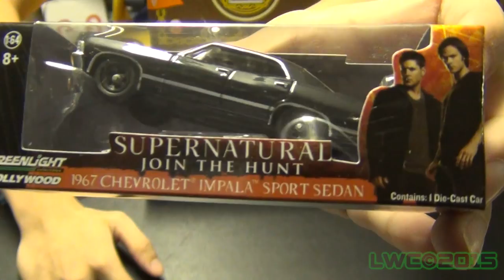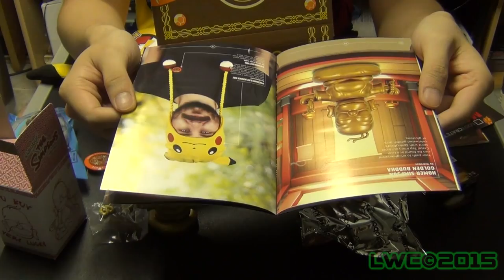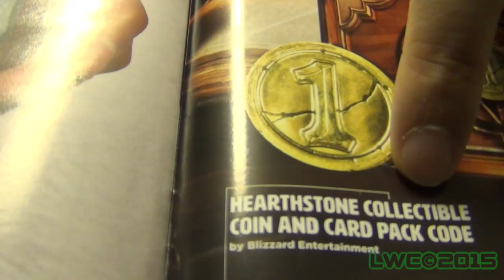Update & Lootcrate Sept Summon Theme Unboxing w/WizWar100 (1080 HD 60 FPS)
Small update on reviews before wiz talks about the recent package crate he's obtained.

In this month of September, WizWar100 gets to check out for the first time, what lootcrate has to offer through a crunchyroll promotion in this month's lootcrate theme: Summon.

Will WizWar100 be convinced into getting more loot after this? Or is it exactly as Wiz expected and not getting anymore loot after?